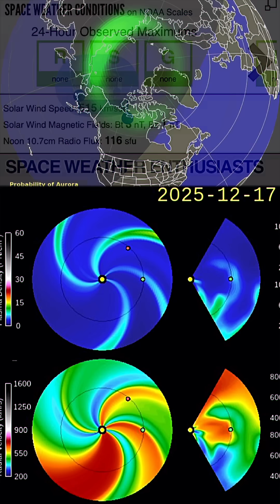INCOMING SOLAR STORM‼️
INCOMING SOLAR STORM‼️ December 19 2025